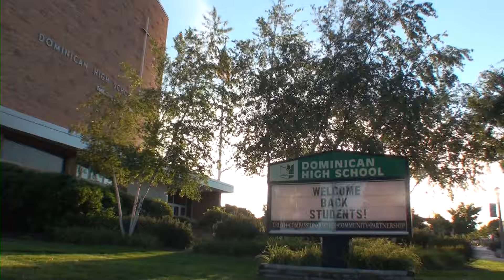Dominican - First Day of School, 2016